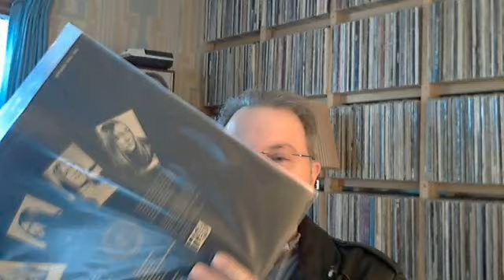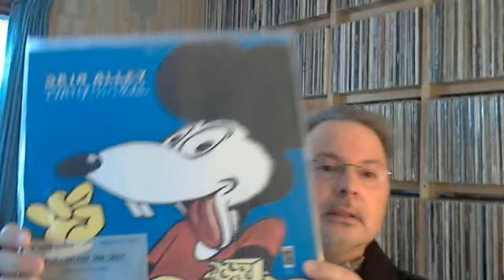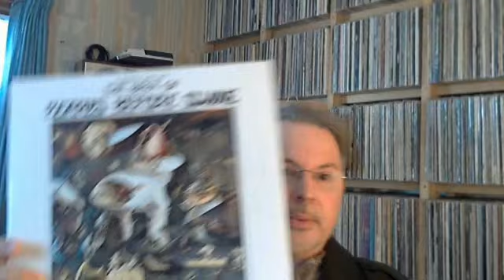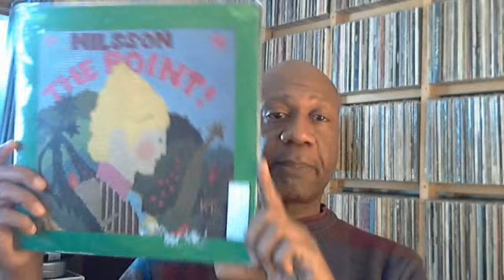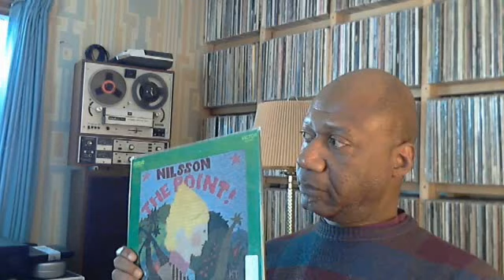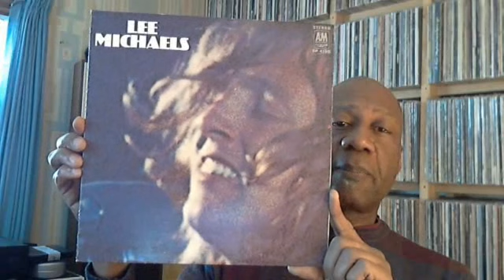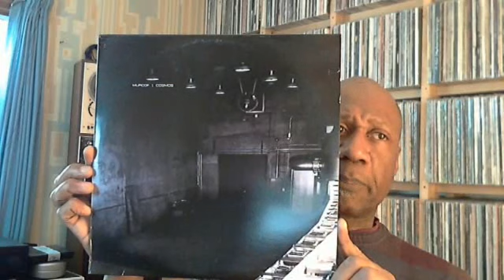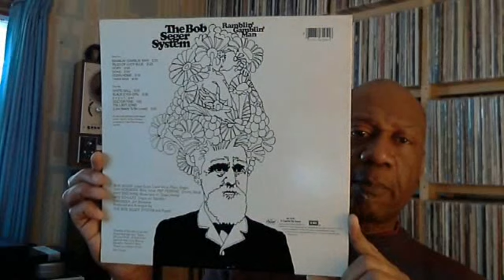Vinyl update #7: A Joint Venture